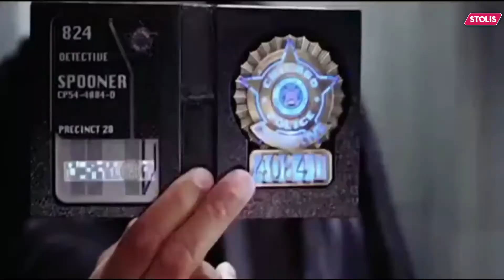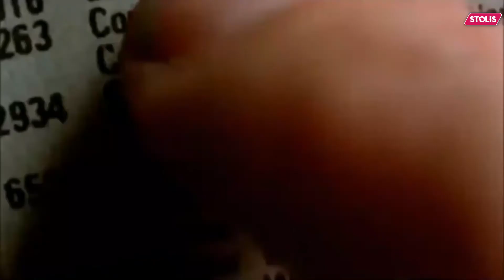Top 10 Cyborg Human Technology Movies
This video is explaining the list of 10 best movies focusing on Cyborg Human Technology topic and movies are full of fun, entertainment, fantasy, action, thriller and drama. I can grantee you these movies will not bore you and you are gonna enjoy them through out the end.